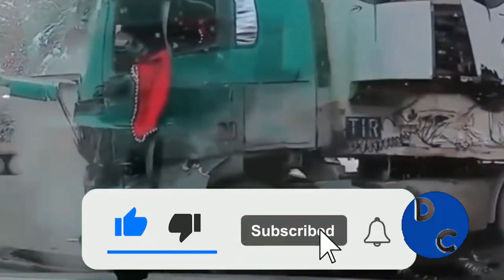The most dangerouse car accident in world - Dash Cam - car crash compilation 2021 #1498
car crashes,
bad drivers,
dash cam,
car crash compilation,
funny videos,
fails compilation,
car crashes in america,
road rage,

dash cam,
dash cam accidents,
dash cam uk,
dash cam car crash,
car crash uk,
uk dash cam,
car crash,
dashcam,
dash cam compilation,
dashcam accidents,
crash,
dash cam accidents 2021,
dash cam funny moments,
dash cam usa,
car crash compilation 2021 russia,
car crash compilation uk,
fatal crash,
car dash cam,
dash cam car crash compilation usa,
dash cam 2021,
dashcam russia 2021,
car crash russia 2021,
car fails compilation 2021,
dash cam accidents usa,
dash cam crashes 2021,
funny accidents try not to laugh,
uk road rage,
dash cam owners australia,
dashcam crash,
roadrage,
dash cam australia 2021,
dash cam funny,
dashcam russia,
australia car crash compilation,
dashcam accident,
dashcam funny,
car crash compilation usa,
crash cam,